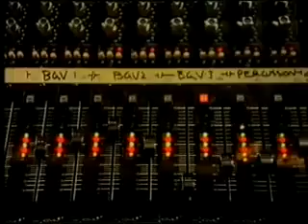Omnibus | Prince of Paisley Park (1/2)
Omnibus BBC 1991 Documentary